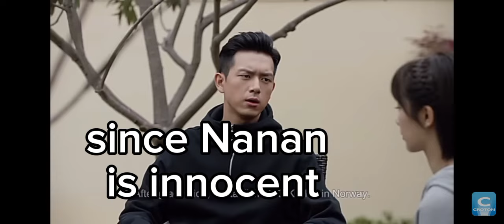How beauty capture the heart of the hero Monkey Han?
On what episode SHan realized he felt inlove with Tongie? A beautiful love story of  a teenage girl who felt inlove to her Idol.